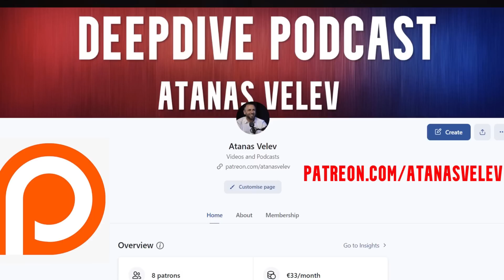СВЕЩЕНАТА ВРЪЗКА | Кирил Вълчев Скалата | Любомира Христова | Lubomira Hristova | DeepDive #90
В епизод 90 на DeepDive podcast (DeepDive #90), с Кирил Влъчев (Киро Скалата) и Любомира Христова Lubomira Hristova Bubka, си говорим за Свещената връзка между мъж и жена, Феминизъм, Обръщането на ролите на половете и други подобни теми.

★  Ако  желаете да подкрепите канала, абонирайте се за